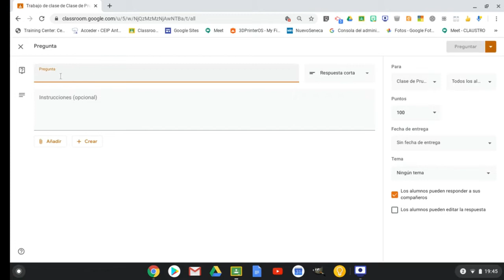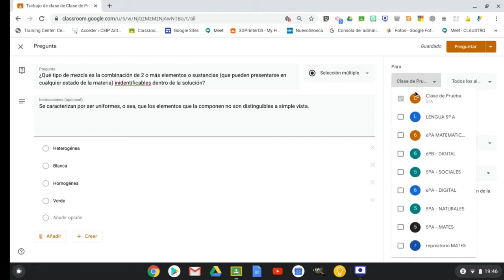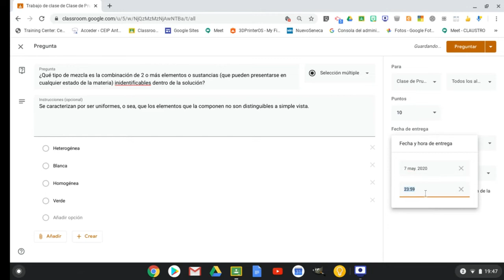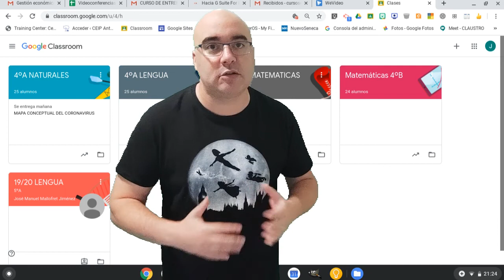CLASSROOM 10: Preguntas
Serie de videotutoriales sobre el uso de Google Classroom en el aula. Vídeos breves para describir cada uno de los pasos necesarios para implementar un aula virtual con esta herramienta.